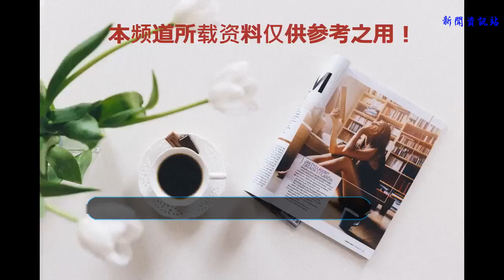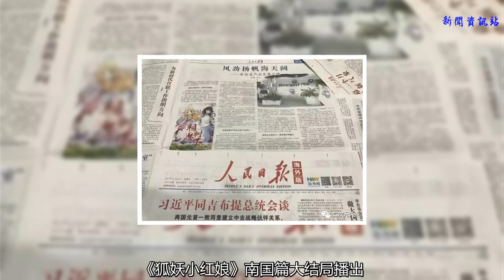北京地鐵10號線！一起來pick“狐妖小紅娘號”吧！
7月7日起, 不少搭乘地鐵10號線出行的小伙伴驚喜地發現，以騰訊動漫旗下《狐妖小紅娘》、《一之人下》、《我的逆天神器》、《幻界王》、《小綠和小藍》、《天才玩偶》等六大動漫IP為主題的列車，在北京地鐵10號線現身，一個個熟悉的動畫形象出現在列車之上，讓人眼前一亮，并受到不同年齡階層的市民歡迎與關注，許多騰訊動漫動畫的粉絲踴躍前來乘坐、拍照。

這一轟動的畫面不禁讓人聯想起前些日子，《狐妖小紅娘》中的兩大人氣男神東方月初和王權富貴相繼出現在北京地鐵二號線的動感屏幕上，引發粉絲們紛紛前往圍觀并在微博上瘋狂留言的情景。可見這部制霸各大榜單、人氣口碑雙豐收的動畫的粉絲群體是何等強大和深厚。

據悉，在“狐妖小紅娘”列車出現在地鐵十號線之后，馬上就有很多粉絲前來蹲點，特意來乘坐這趟“狐妖小紅娘號”列車。更有不少家長帶著小朋友前來乘坐、拍照，企鵝娘隨機采訪了幾位乘客，大部分乘客看到列車第一眼的感覺都是“萌”，特別是車廂外觀的打造十分契合《狐妖小紅娘》的經典場景和氣氛。同時，“萌萌噠”的車身內容也受到不少乘客的喜愛。企鵝娘采訪到一位帶著孩子的年輕媽媽，這位家長表示：“我的兒子很開心乘坐這趟列車，因為他是這部動畫的忠實粉絲。而我看著這么多有趣的畫面和角色，也忍不住想要看一下這部動畫了。”
除了粉絲之外，一些上班族和自由工作者也選擇pick“狐妖小紅娘號”，來找回一些已被遺忘的美好。“好像自從上了大學之后就沒再看動畫了，出來工作更是忙著工作沒時間看。所以不知道從什么時候，“看動畫”就在無言中變成了鑒定一個人成熟還是幼稚的標準。但其實我們應該都清楚，看動畫是我們兒時的美好記憶，不應該被忘記。”

被《人民日報》、《新聞晨報》、《羊城晚報》、《青年周末》等權威媒體頻頻點贊、斬獲四大獎項、登陸日本東京MX電視臺后引發廣泛關注、niconico最終話好評率近90%、原作漫畫坐擁120億人氣，動畫全網播放量突破40億，B站首部破3億的國產動畫……作為騰訊動漫打造的超人氣IP，《狐妖小紅娘》始終以令人矚目的好成績來回應各方的喜愛。不久前，《狐妖小紅娘》南國篇大結局播出，許多粉絲在評論、彈幕等處表示不想說再見！

因此，面對這趟“狐妖小紅娘號”最萌列車，各位get好瘋狂pick的姿勢了嗎？